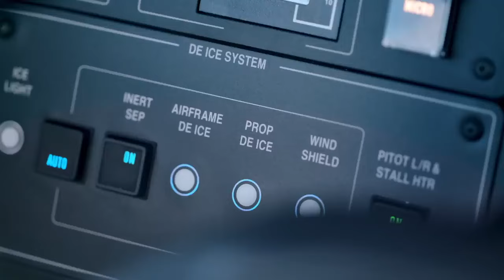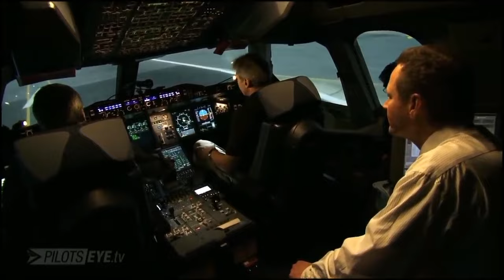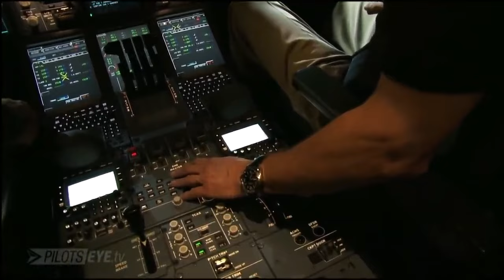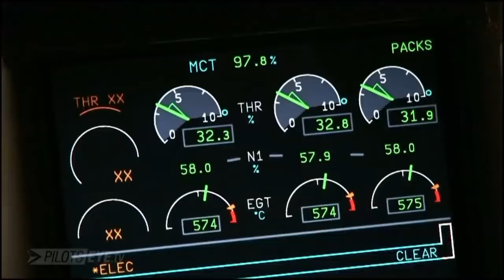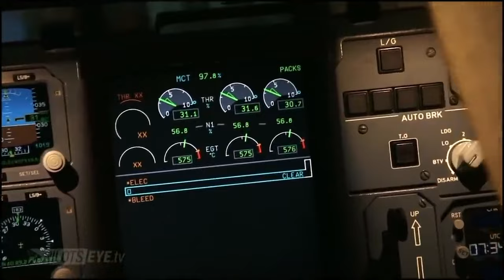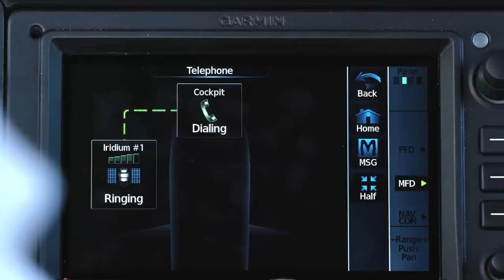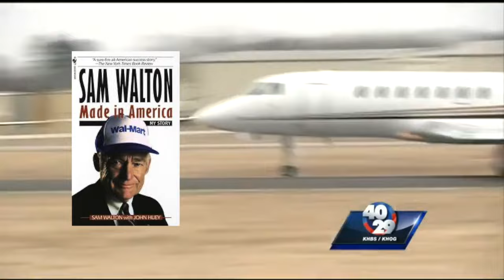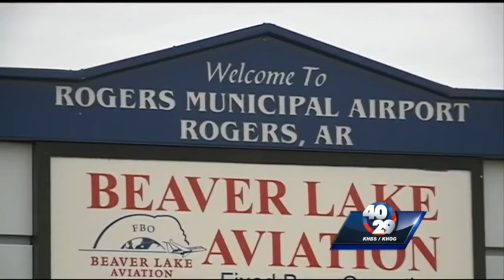Trump's Pilots & Competency Based Training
Trump's private Boeing B757 had a hydraulic problem and that is why it diverted the other day. In this episode we talk about this and how pilot selection & training needs to be at a much higher level in private jet operations.